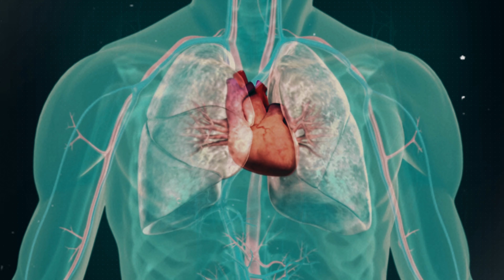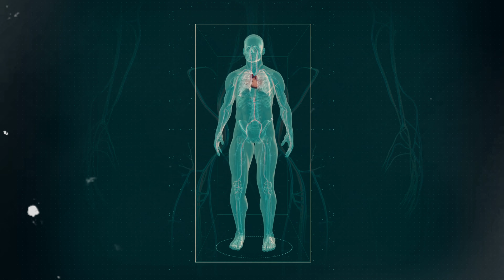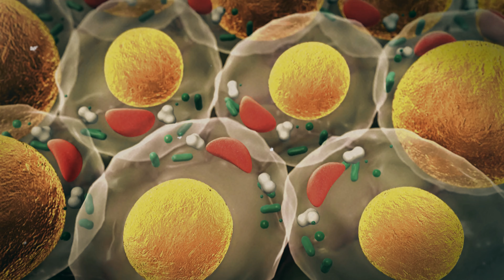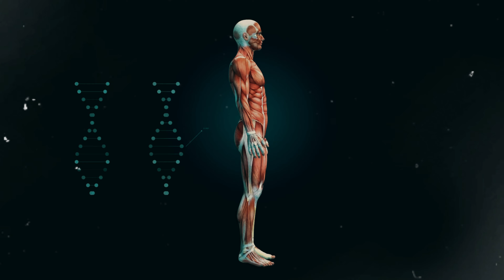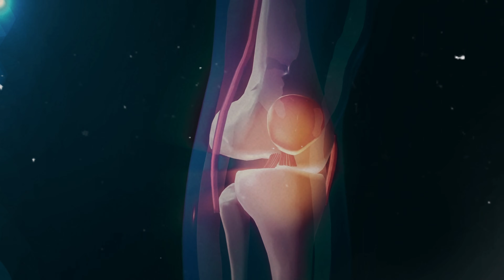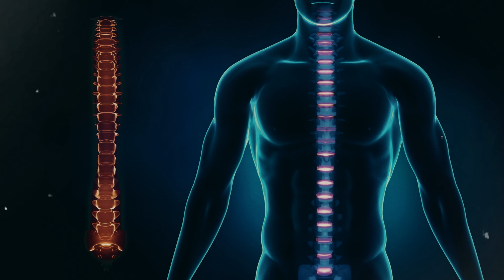JUMPING ROPE EVERY DAY CAN MAKE YOU LOSE FAT, DO IT EVERY DAY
This is What Jumping Rope Will Do to Your Body Every Day | Incredible Effects, #3 Will Surprise You!

Did you know that jumping rope can transform your body in ways you wouldn’t believe? In this video, I’ll show you the  6 main effects this practice has on your health and physical performance. Effect #3 will surprise you, so make sure you watch until the end!

Effects you’ll learn about today:
1. Improved Balance and Posture
2. Stronger Bones
3. Enhanced Coordination
4. Muscle Gain
5. Burn Calories and Lose Weight
6. Boost Cardiovascular Endurance

If you're looking to improve your fitness, build endurance, and burn calories effectively, jumping rope is the perfect workout for you!